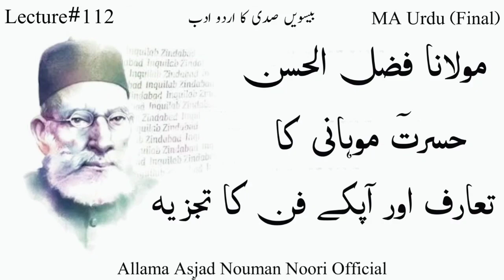Introduction to Molana Hasrat Mohani and analysis مولانا حسرت موہانی کا تعارف اور آپکے فن کا تجزیہ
بیسویں صدی کے اردو ادب پر جامع لیکچرز کے تسلسل میں ایک اور اضافہ بعنوان مولانا فضل الحسن حسرت موہانی کا تعارف اور آپکے فن پر تجزیہ
ماسٹر سال آخر کا اہم ترین موضوع ہے ضرور سماعت کریں اور دیگر احباب تک شیئر کردیں۔
Syed Fazl-ul-Hasan (01 January 1875 – 13 May 1951), known by his pen-name Hasrat Mohani, was an Indian activist, freedom Fighter in the Indian independence movement and a noted poet of the Urdu language.He coined the notable slogan Inquilab Zindabad (translation of "Long live the revolution!") in 1921. Together with Swami Kumaranand, he is regarded as the first person to demand complete independence for India in 1921 at the Ahmedabad Session of the Indian National Congress. Maghfoor Ahmad Ajazi supported the complete independence motion demanded by Hasrat Mohani.